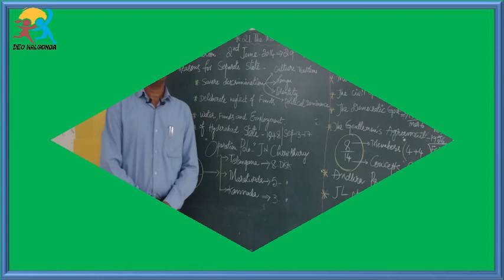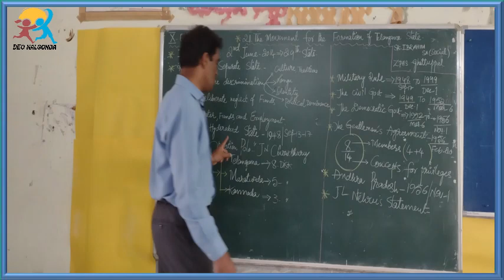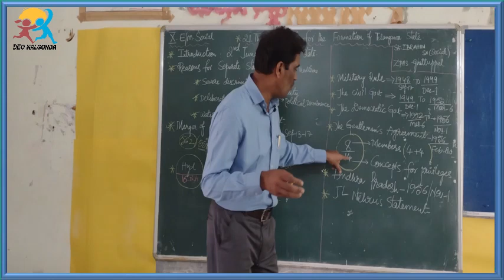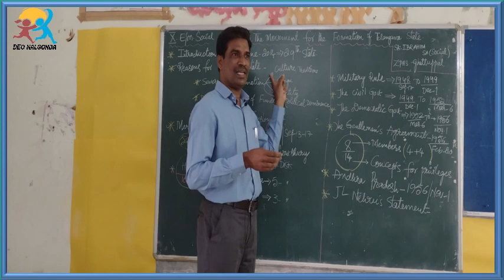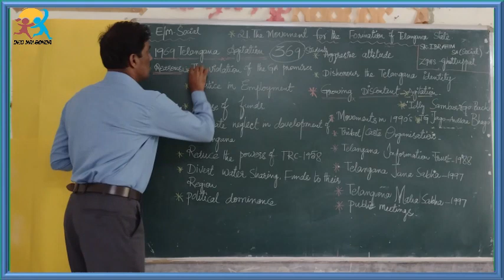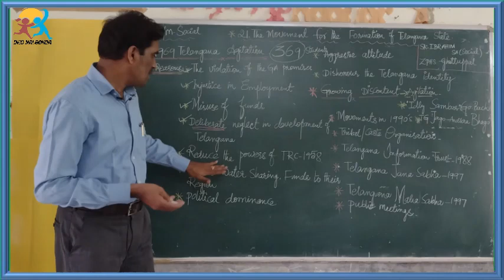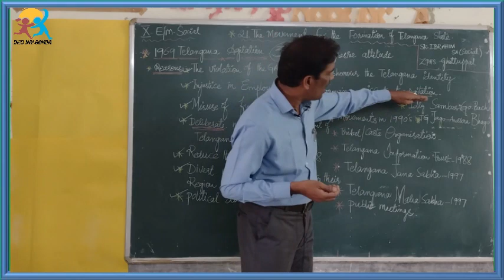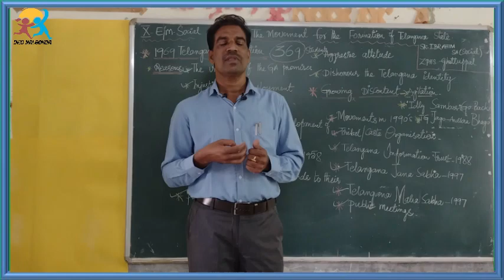10th EM Social 21.The movement for the Formation of Telangana State Part1,2